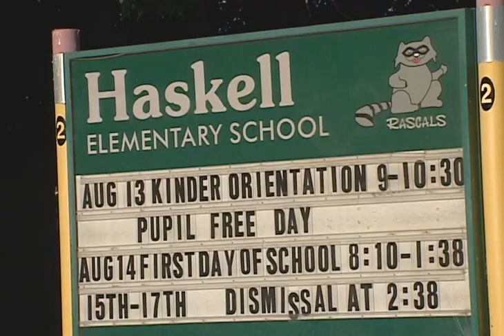Primer día de clases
Un adelanto en el calendario escolar ha puesto a trabajar a las autoridades del distrito de Los Ángeles y a los mismos padres. Las autoridades policiales recomendaron cumplir con las reglas de tránsito para evitar accidentes.